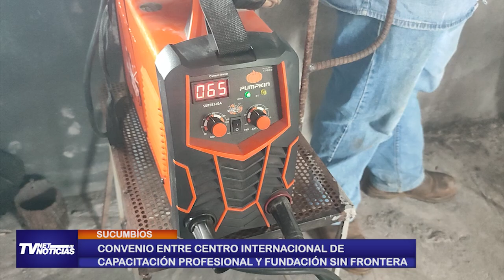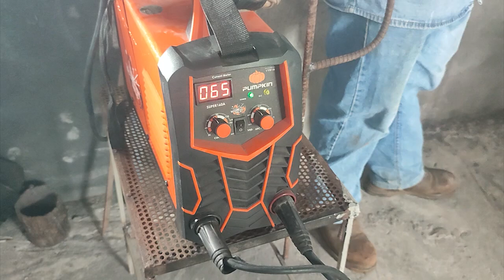Convenio entre el Centro internacional de capacitación profesional y fundación sin frontera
Sucumbíos || Convenio entre el Centro internacional de capacitación profesional y fundación sin frontera.